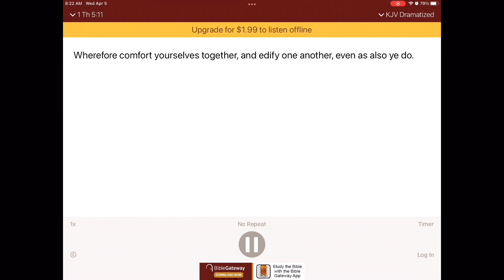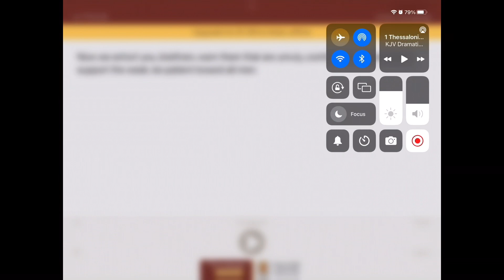AChristian will stay on their knees regularly￼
WeAll need to avoid disobeying the Lord as much as we can so this video is to help us make sure that we do the best we can to make sure that we are by the Lord as much and as regularly as possible never think me but I would like to know how much this video helps you￼